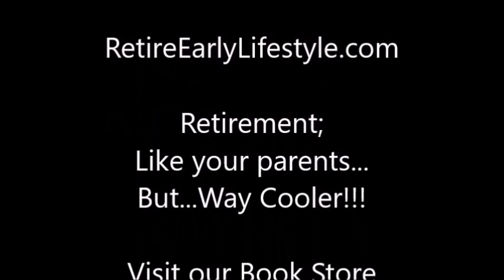A Man Walks his DUCK in Queretaro Park, Mexico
Billy walks through a park in an upscale neighborhood.  There he finds a man walking his DUCK. Clean, safe, park with friendly people. An area for exercising, for children to play, and a dog walk. Check it out!